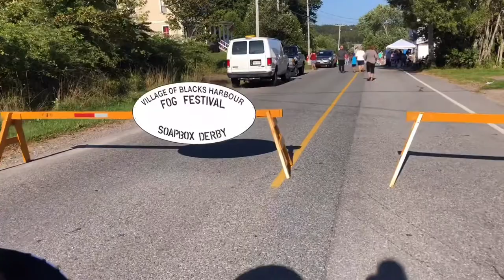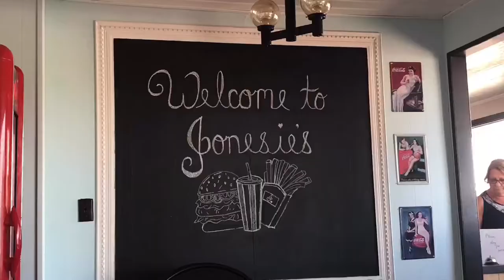Fog Festival | Blacks Harbour | itsKLMtime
Celebrate small town New Brunswick with this wonderful community festival in Black’s Harbour! There are events for all ages, from a social tea to bouncy castles, music, hikes, and fireworks!